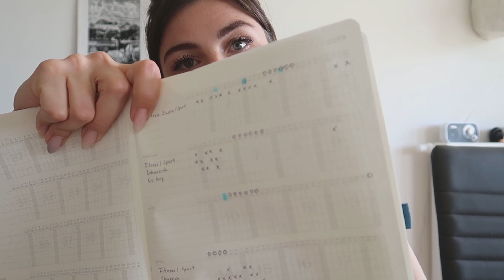SOCIAL MEDIA DETOX UPDATE | Produktivität steigern, Rituale tracken mit BulletJournal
DailyVlog aka VLOGBUCH Nr. 51

In dieser Folge:
- SocialMediaDetox Tag Nr. 5
- Ich bekomme meine Kreaivität zurück
- Ich tobe mich endlich wieder in meinem BulletJournal aus
- Ich probiere mich am Journaling und neuen
- Außerdem reflektiere ich meine Gewohnheite und überdenke, wie ich mehr aus meinem Alltag heraus holen kann

In diesem Video erfolgte keine bezahlte Werbung

Viele Späße 😊

Ich freue mich, wenn ihr die Videos teilt und mich und meinen Kanal unterstützt.

K A M E R A S

Schnittprogramm:
Video Deluxe 2016

*Die Produkte mit Sternchen wurden mir kostenlos zur Verfügung gestellt. Die Meinung über die Produkte ist meine eigene. Es erfolgt keine Kooperation. Ich erhalte keine Bezahlung dafür euch diese Produkte zu zeigen und ich bin auch nicht verpflichtet die Produkte in einem Video zu zeigen.

**Bei Produkte die mit zwei Sternen gekennzeichnet sind handelt es sich um Produkt Placement (Ich habe Geld dafür bekommen, euch dieses Produkt vorzustellen). Ich habe das Produkt getestet und mich dafür entschieden es euch vorzustellen.

Es handelt sich hierbei um Werbung mit dem Ziel zum Kauf zu motivieren.

Alle Produkte die mit Sternen gekennzeichnet sind habe ich getestet und sie haben mich persönlich überzeugt, deshalb möchte ich euch darüber informieren. Nicht jedes Produkt ist für jede Person geeignet (Beispiel: Pflegeprodukte). Deshalb überlegt bitte vor dem Kauf ob das Produkt etwas für euch ist!!